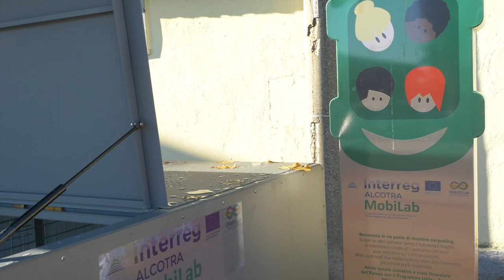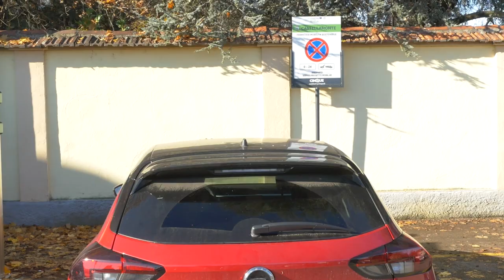Presentati a Castellamonte i nuovi bike box finanziati dal PUMS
Castellamonte, Cuorgnè e Lanzo hanno tre nuovi punti  bike box: parcheggi di interscambio per la mobilità ciclabile ma non solo, il servizio prevede modalità miste di car sharing e car pooling, presentati oggi alla stampa, al municipio di Castellamonte.
Abbiamo intervistato Beppe Pezzetto, presidente di 5T. Pasquale Mazza sindaco di Castellamonte e consigliere metropolitano delegato ai trasporti, Giovanna Cresto, sindaca di Cuorgnè e Fabrizio Vottero Bernardina,  sindaco di Lanzo.